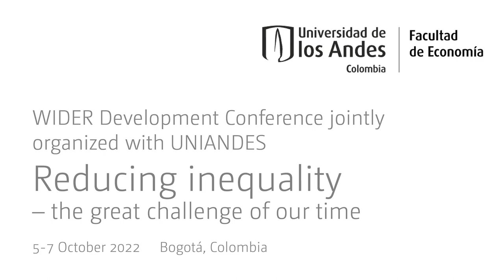3.1 Public health policy, COVID-19, and inequality - Q&A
This session, part of the VII Colombian Economic Congress, will be in Spanish with English translation available. Papers in the session will focus on impacts of COVID-19 and public health policy.